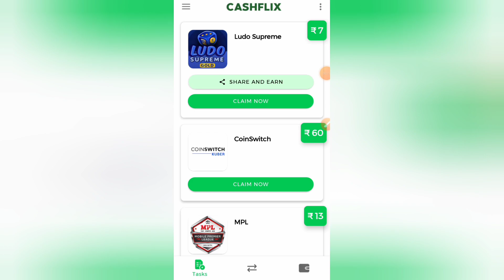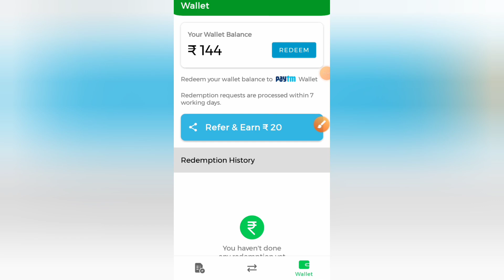Refer And Earn Par Refer ₹20 || Instant Withdraw || No Kyc || New Invite Earning App 2022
Refer Code:- ZESFLX

Title:-Refer And Earn Par Refer ₹20 || Instant Withdraw || No Kyc || New Invite Earning App 2022 ||

Also Searching By :-
- threedots app
- new refer and earn offer 2022
- refer and earn money
- threedots app new offer
- Cashflix app cashback offer
- Cashflix new offer
- Cashflix app offer
- Cashflix
- Cashflix stock buy offer today
- Cashflix offer today
- Cashflix app unlimited trick
- Cashfnix app new offer today
- Cashfnix app stock buy offer
- Cashfnix app kya hai
-  Cashfnix app cashback offer today
- jiffy refer and earn
- demat account refer and earn,best refer and earn app
- fliplt money refer and earn
- money on dream app
- best refer and earn apps 2022
- refer and earn apps demat account
- money on dream refer and earn
- money on dream app refer and earn
- money on dream se paise kaise kamaye
- refer and earn app 2022 demat account